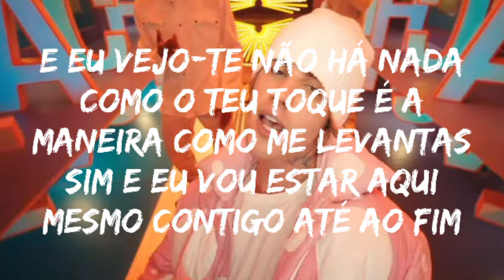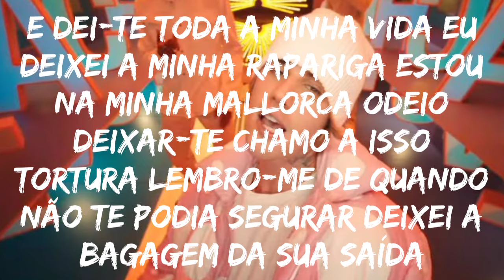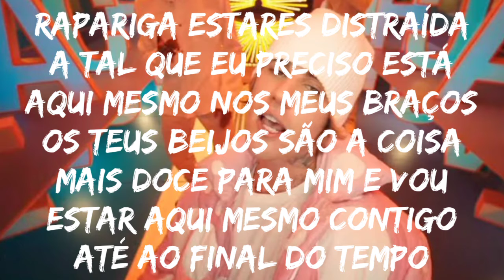Peaches - original by Justin Bieber (tradução)